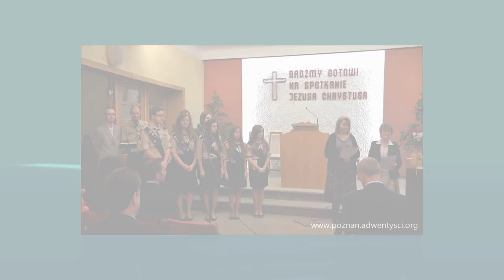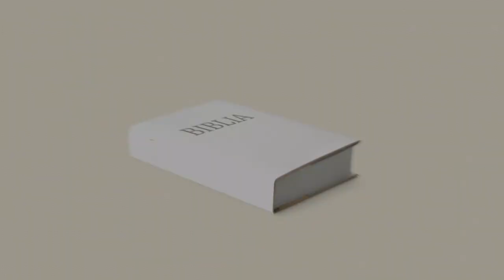Skuteczna modlitwa - Krzysztof Morozowski - 2018 07 14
Pastor Krzysztof Morozowski. Tytuł kazania: „Skuteczna modlitwa”.

Tekst wprowadzający do kazania: Ewangelia Marka 11,24 „Dlatego powiadam wam: wszystko, o cokolwiek byście się modlili i prosili, tylko wierzcie, a spełni się wam” [BW].

Kazanie wygłoszone podczas sobotniego nabożeństwa w poznańskim zborze Kościoła Adwentystów Dnia Siódmego.